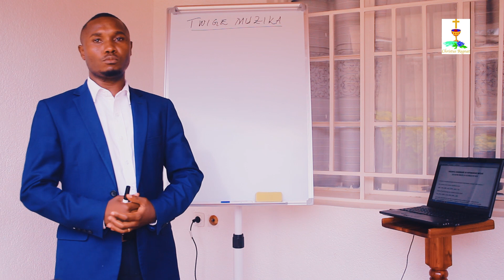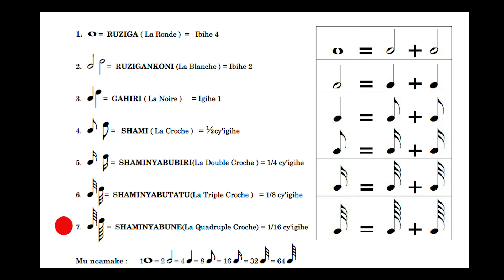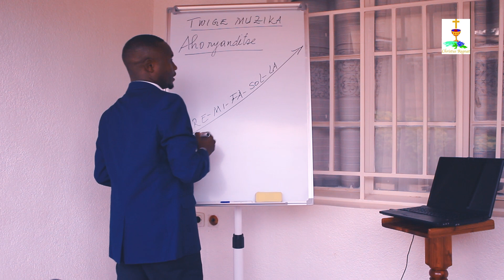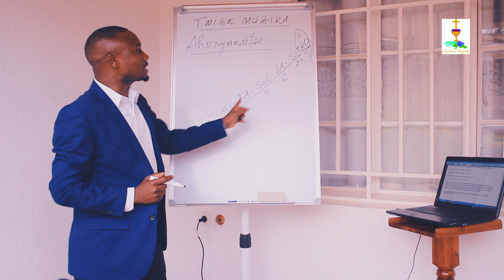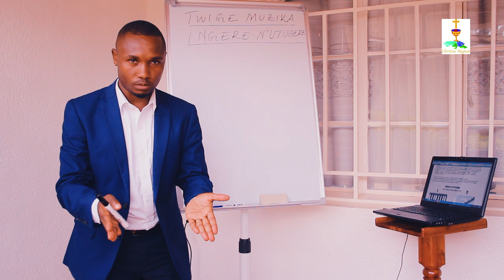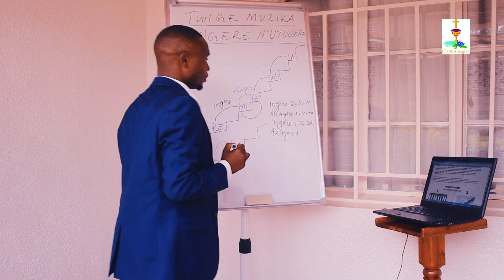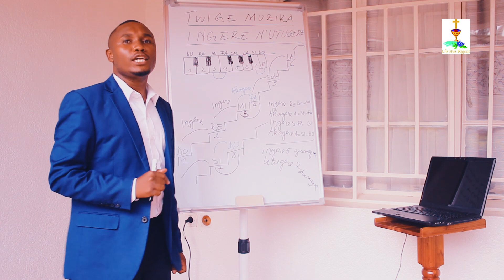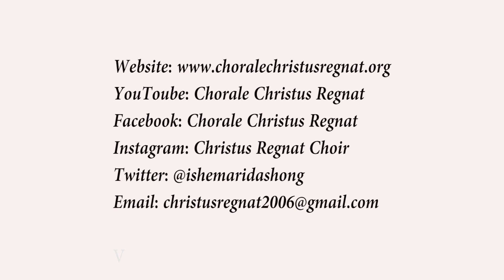004.TWIGE MUZIKA Isomo rya 2_Agace ka 1 / DO RE MI FA SOL LA SI DO (Chorale Christus Regnat)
Chorale Christus Regnat yabateguriye amasomo ya Muzika izajya ibagezaho binyuze kuri Channel yayo ya YouTube yitwa: Chorale Christus Regnat.

Abari barabuze uko mwiga Muzika umwanya ni uyu mu igihe gito mukaba mubasha gusoma no kwandika amanota (Solfege).
Biroroshye kuko bidasaba kwicara mu ishuri.

Ayo masomo muzajya muyakurikira inshuro 2 mu cyumweru.